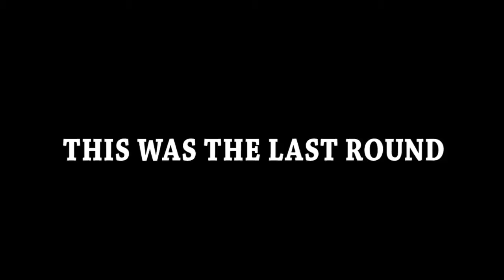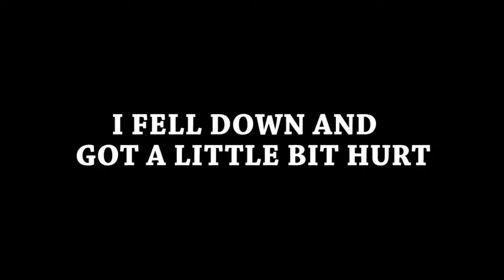EXTREME PAINTBALL!! *gone wrong*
Yo what is up guys!
Today I was playing paintball with my friends!

Little Mike